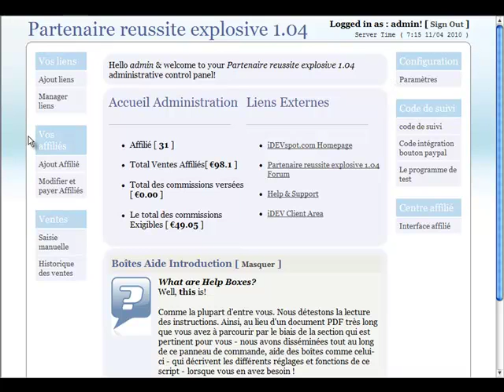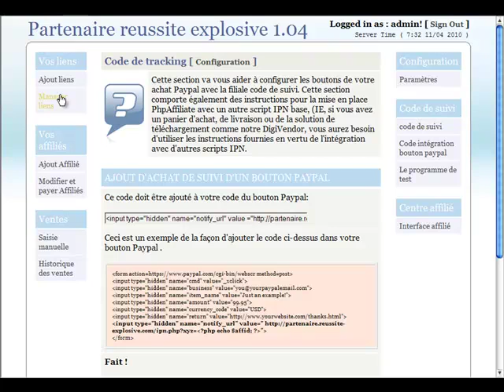Script Affiliation Paypal